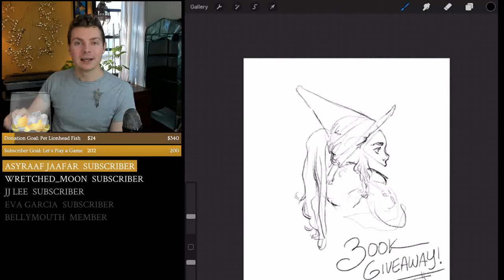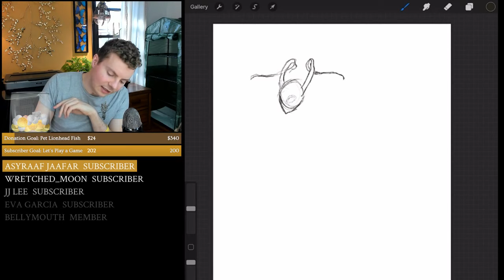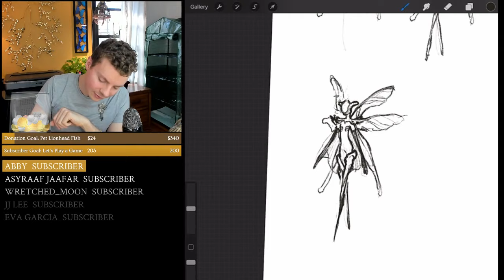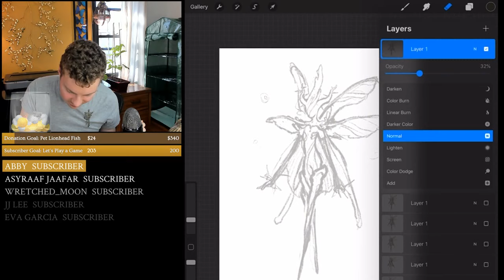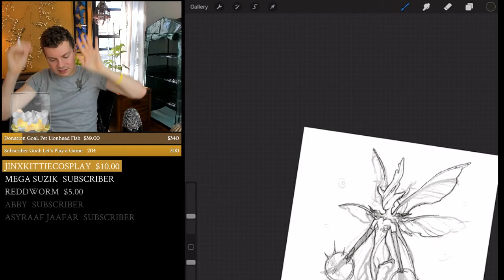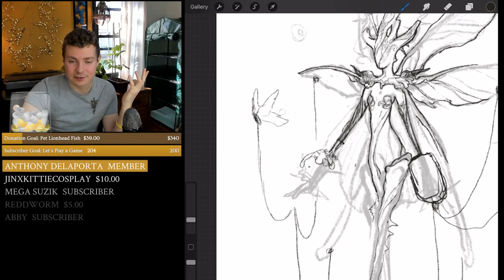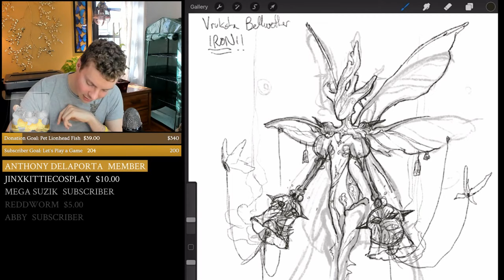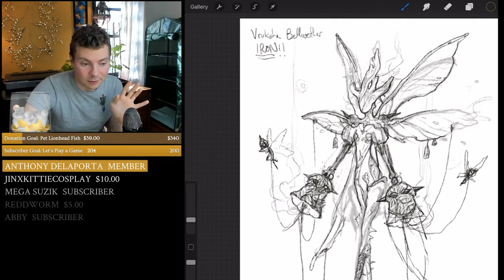Stream | 300K Giveaway Drawing!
To celebrate whenever I pass 50K followers on Instagram I create a giveaway drawing to celebrate and I'm nearing ever closer to 300 which means another drawing in the works! Come join and see what is created as I want some help determining what to draw!

- To donate live on stream, click this link and get a special shoutout
- My youtube member subscribers get access to 6 exclusive emotes to use in chat! And only for $2 and the warmest of thanks!

(Books will be added when they come back in stock)